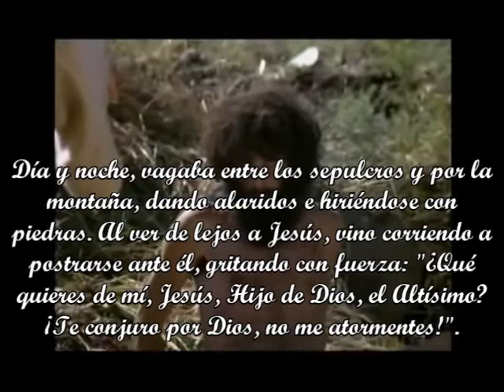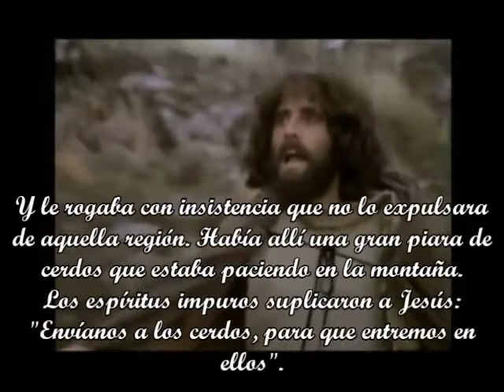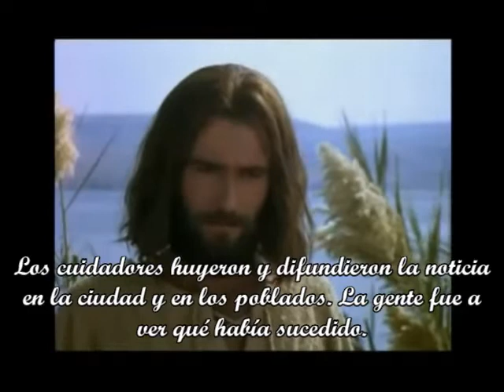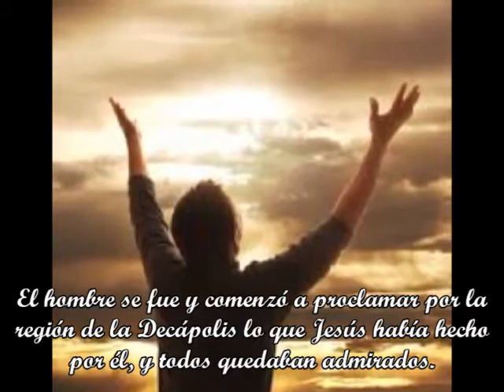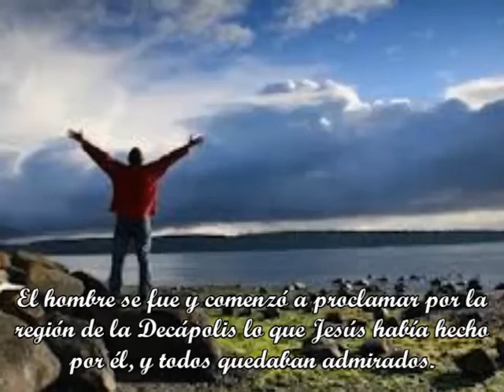Lunes de la Cuarta Semana del Tiempo Ordinario-3 de Febrero 2025-C-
Comentario del Papa Francisco
Ellos le rogaban a Jesús que se marchase de su país… El cristiano es alguien que lleva dentro de sí un deseo grande, un deseo profundo: el de encontrarse con su Señor junto a los hermanos, a los compañeros de camino. Y todo esto que Jesús nos dice se resume en un famoso0 dicho de Jesús: “Donde está vuestro tesoro, allí estará también vuestro corazón” El corazón que desea: el deseo de seguir adelante, hacia el horizonte; y para nosotros cristianos este horizonte es el encuentro con Jesús, que es nuestra vida, nuestra alegría, lo que nos hace felices.